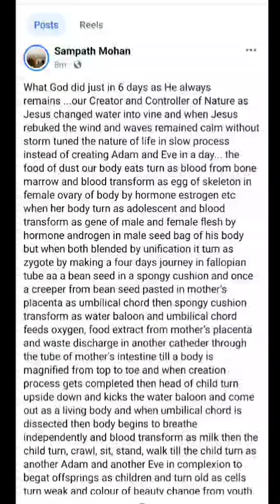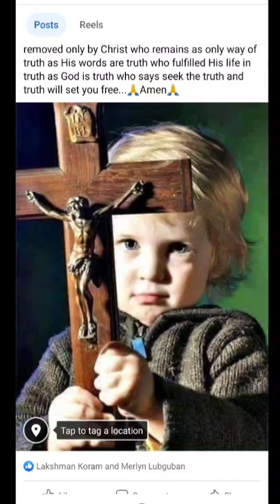Because of what God just did in 6 days in beginning we live today... how it is?!